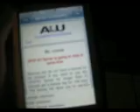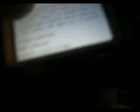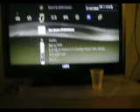How To WIrelessy Stream Your Ipod Iphone Music to Your Ps3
Ypu will Need A jailbroken iDevice a Ps3 and a wifi signal
*both devices must be on the same wifi for this to work
*Open CYdia the app u need is called Itunes db
Pm me For any ??